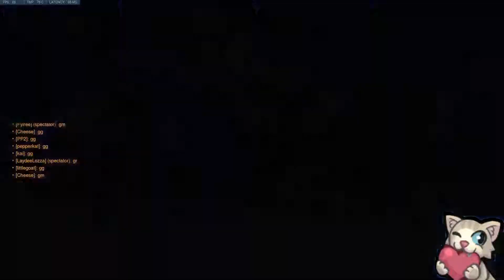Mytikas AAOL Game